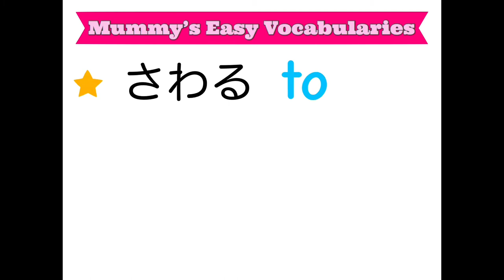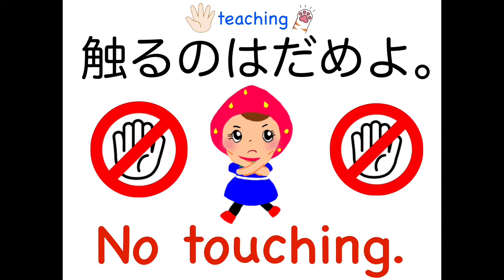Mummy’s Easy Phrases-064- Teaching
Mummy’s Easy Phrases
queensmarryenglish

お子さまへの声かけを、簡単なフレーズからはじめて見ませんか？

オンラインサブスクレッスンも　好評受付中！

園児￥３３００
小学生￥４４００